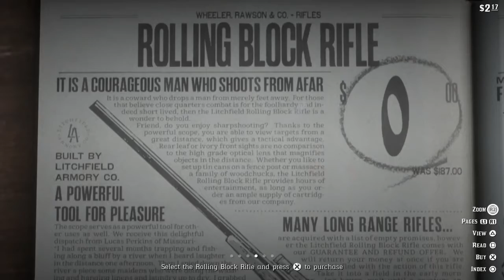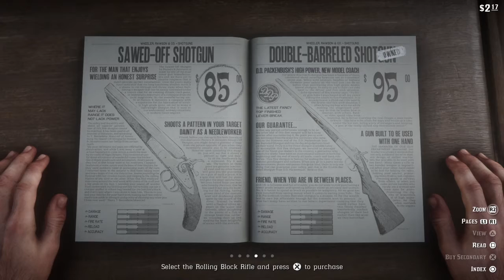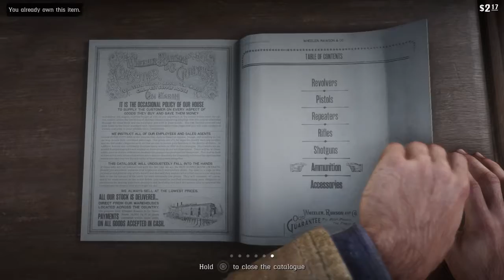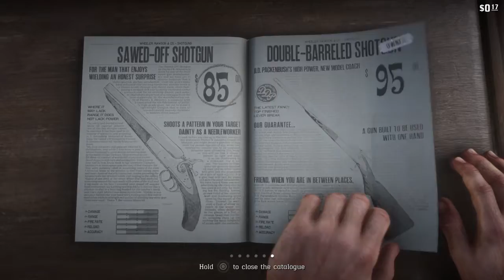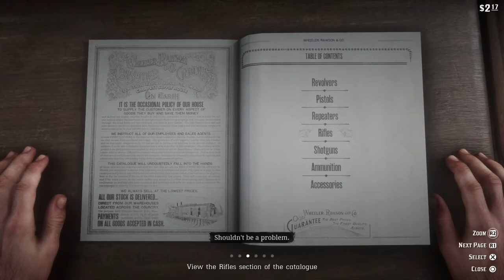Red Dead Redemption 2. Doing a job with John Marston, ends in shoot out with Cornwall